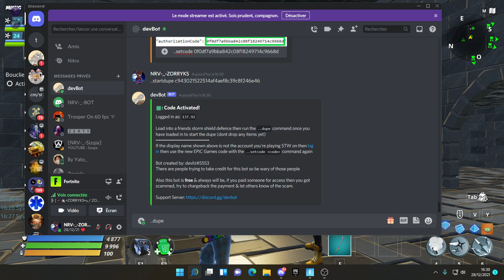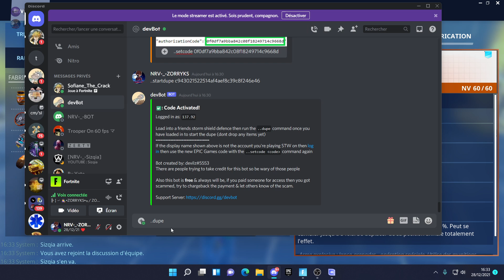GLITCH DUPLICATION SAUVER LE MONDE 30 SECONDE PAR DUPLI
🔥YO LA TEAM J'ESPERE QUE LA CHAÎNE VOUS PLAIRAS

TOP DONATEUR :

GAMING LUCAS: 106€
NISSAMEFI :50€
EVAN MAURICE :42,50€

🔥CODE CREATEUR SUR FORTNITE : ZORRYKS_YTB

🔥MON EPIC : 137.92

🔥MON PSN : NRV_DOCTEUR

🔥MON TIKTOK : ZORRYKS_YTB

🔥SNAP DE LA CHAÎNE : zorryks_ytb1k

🔥🔥POUR LES RAGEUX QUI DISLIKE : 《Les rageux seront tes plus grand fan car quoi qu'il arrive ils seront toujours à tes pieds pour te critiquer》🔥🔥